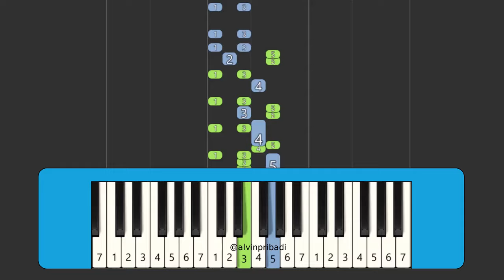SHARE SAMPLE + FLM TELOLET BASURI CIT CIT CUIT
🎵 Not Pianika Telolet Basuri CIT CIT CUIT Viral REMIX 🎵

Selamat datang di channel kami! Kali ini kami akan berbagi tutorial Pianika Telolet Basuri CIT CIT CUIT yang viral.

🎹 Isi Video:
- 00:00 NADA + REMIX CIT CIT CUIT

💬 Komentar 💬
Bagikan pengalaman dan saran Anda di kolom komentar.